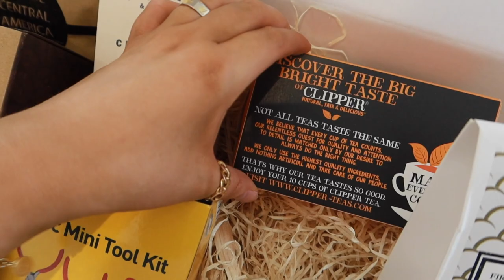WE BOUGHT A HOUSE!! MOVING VLOG EPISODE 1!! *getting the keys & seeing the house for first time*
WE BOUGHT A HOUSE!! *Moving vlog episode 1, getting the keys & seeing the house for the first time*